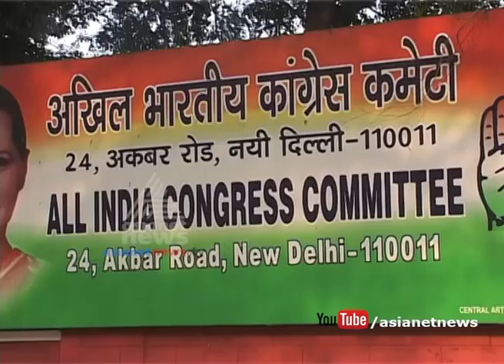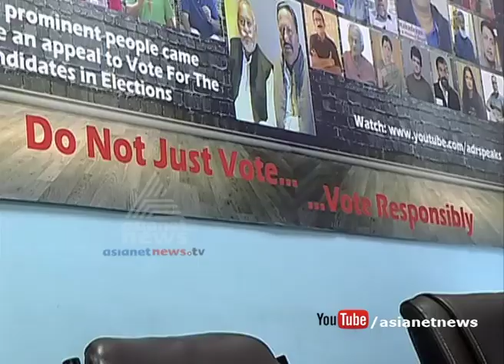BJP receives maximum funding from corporate donors, says report